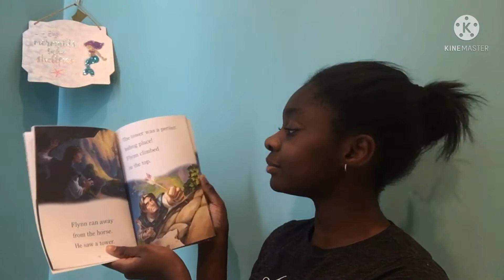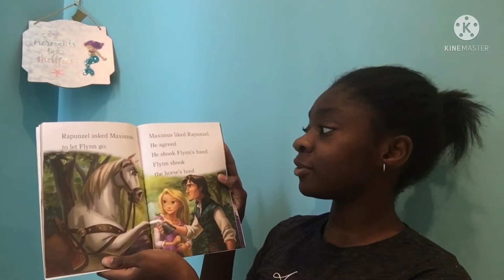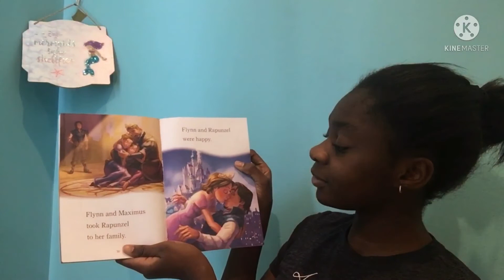𝘢 𝘩𝘰𝘳𝘴𝘦 𝘢𝘯𝘥 𝘢 𝘩𝘦𝘳𝘰 𝘣𝘺 𝘥𝘪𝘴𝘯𝘦𝘺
Today, I am reading “A Horse and a Hero” by Disney.

0:00 intro
0:09 reading
2:23 outro